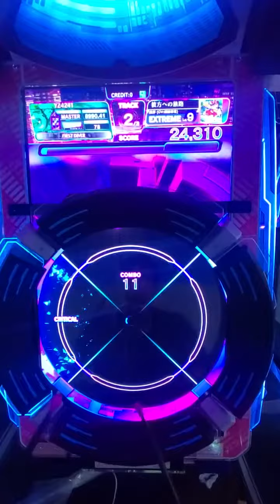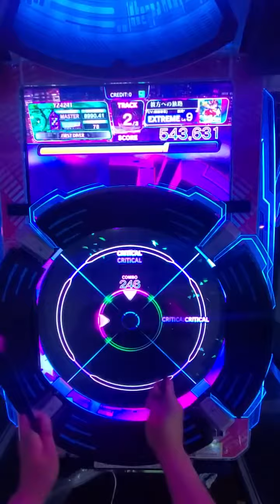【MUSIC DIVER】彼方への旅路(EXTREME) ALL PERFECT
曲：彼方への旅路 / 幽閉サテライト feat. 博麗霊夢(CV:諏訪彩花)
Lv9 / 457notes

Song: "Journey to the Other Side"

東方スペルバブルコラボ